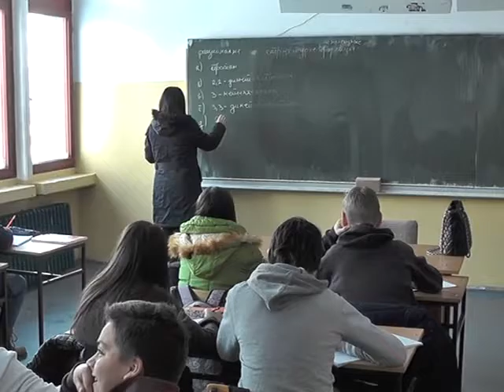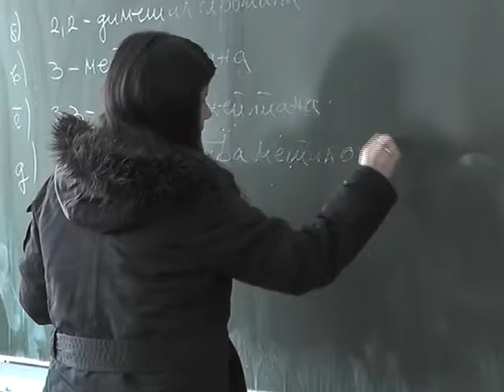Radovi na rekonstrukciji OŠ “Vuk Karadžić“ u Vranju počinju krajem januara